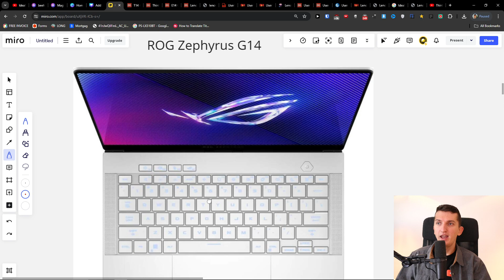Asus Rog Zephyrus G14 Not Turning On - How To Fix